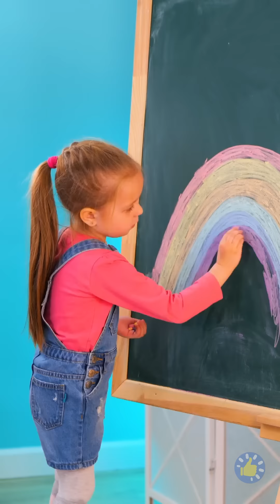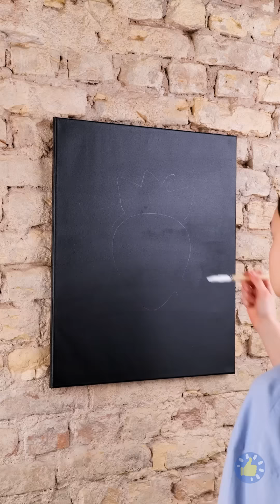УДИВИТЕЛЬНЫЕ ИДЕИ ДЛЯ РИСОВАНИЯ И ЛАЙФХАКИ ДЛЯ СОЗДАНИЯ ШКОЛЬНЫХ ПРИНАДЛЕЖНОСТЕЙ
Тайм-коды:
00:00 – Как нарисовать идеального единорога
00:24 – Лайфхак с мелом
00:52 – Забавный трюк с маркерами